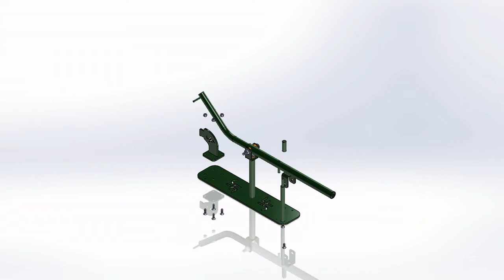⚡Change DeLaval VMS Liners In Under 60 Seconds With Our DeLaval VMS Liner Tool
Speed up and simplify the process of replacing DeLaval VMS liners with our custom-made tool for the job.

If you own a DeLaval VMS Robotic Milking Machine, you may know changing liners can be quite a faff. So speed up the process and make it easier with our DeLaval VMS Liner Changing Tool. Plus, it has the handy bonus of being mobile so you can move it where needed.

The hardest step involved is usually pulling a new liner into the shell. As you'll see in the video by using the Liner Changing Tool everything is done pushing down which makes a big difference. The long lever arm beyond the pivot point gives you much more leverage making the whole process easier.

Benefits of the JF Hudson DeLaval VMS Liner Changing Tool include:

* Saves time – takes less than 60 seconds to replace one liner
* Less physical stress/hassle
* Mobile – the tool can easily move between robotic milkers
* You don't need to bolt it to a bench.

It was custom-built using our bespoke CAD n Cut service. Designed using SolidWorks software, the Exploded View at the end of the video shows all the individual parts that make up the tool.

The DeLaval VMS Liner Changing Tool is available to buy on our website where you can also find a full product spec